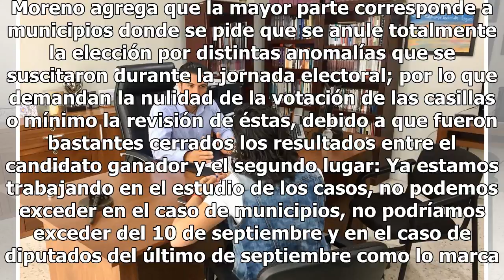Tribunal Electoral de Jalisco recibe casi 100 impugnaciones por elecciones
De acuerdo con el presidente del Tribunal Electoral, Rodrigo Moreno Trujillo, se han recibido 95 impugnaciones por las elecciones del pasado 1 de julio. Moreno agrega que la mayor parte corresponde a municipios donde se pide que se anule totalmente la elección por distintas anomalías que se suscitar...